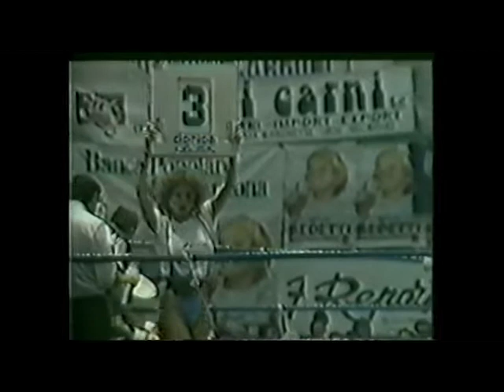Ayub Kalule vs Sumbu Kalambay-part 1